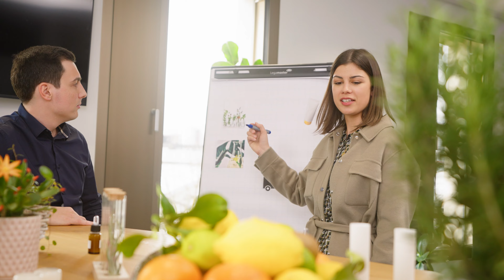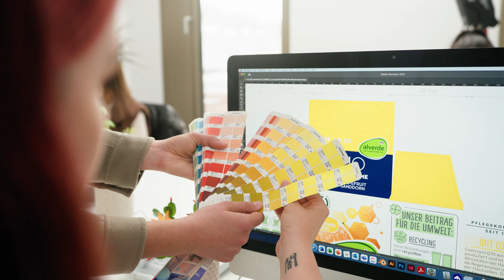So entsteht ein neues Produkt von alverde NATURKOSMETIK - Teil 1: Von der Idee bis zur Entwicklung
Wie entsteht eigentlich ein neues Produkt und welche Kriterien muss es erfüllen? Heute nehmen wir Euch hinter die Kulissen von alverde NATURKOSMETIK und zeigen Euch, wie die Idee für ein neues Pflegeprodukt entsteht und wir anschließend in die Entwicklung gehen.

Wir bei alverde bieten seit 1989 Naturkosmetik für jedes Bedürfnis. Dabei ist es uns besonders wichtig, nachhaltige Produkte aus dem Reichtum der Natur zu entwickeln.
alverde NATURKOSMETIK ist zu 100 % nach den strengen Kriterien von NATRUE zertifiziert. Das bedeutet unter anderem, dass alle unsere Produkte frei von Mikroplastik, Gentechnik und rein synthetischen Duftstoffen sind.